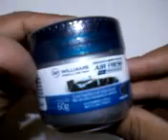Apresentação Aromatizador automotivo Perfume de carro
Aromatizante Automotivo - Interior Outros em ... - Carros
carros.mercadolivre.com.br › ... › Acessórios de Carros › Interior › Outros
Aromatizante Perfume Automotivo Odorizador Rodas - Tuning · Aromatizante ... Aromatizante Automotivo - Diversos - Cheirinho Para Carro · Aromatizante ...
Aromatizante Carro - Carros, Motos e Outros
Mais de 122 produtos com ótimos preços no MercadoLivre Brasil: aroma carro, aromatizante automotivo importado, personalizado, para glade o carros atacado.
Aromatizante ambiente automotivo Perfume para carros ...
Vídeo para Aromatizador automotivo Perfume de carro► 2:10► 2:10
30/05/2014 - Vídeo enviado por AML CiaTuning
Encontre 6 anúncios para Gel Aromatizante Automotivo E Odorizador De Ambiente - Acessórios para ...
Aromatizador Perfume Automotivo - Cheirinho para Carros ...
Vídeo para Aromatizador automotivo Perfume de carro► 0:47► 0:47
25/11/2013 - Vídeo enviado por Helio L. Silva
Os Sachês Automotivos Carinha feliz além de possuir o preço mais acessível do mercado possuem a ...
O Especialista: Odorizadores para carros | QUATRO RODAS
Está difícil comprar um carro novo e você anda com saudade do cheirinho de carro novo? Pensando nisso, algumas empresas lançaram odorizadores que ...
Produtos - aromacar
Colônia Automotiva 7mL. 05 fragrâncias: ... Aromatizante para veículos e ambientes. ... 05 fragrâncias: Tutti-frutti, Morango, Carro Novo, Sedução, Mil Flores. (cód. ... Deixa um agradável perfume no veículo e ambientes onde é pulverizado.